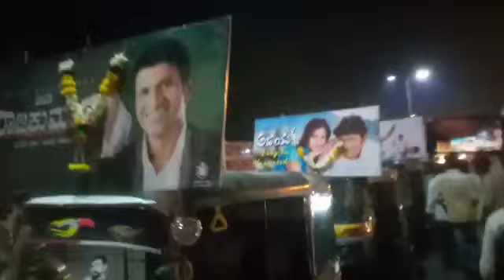siruguppa Puneeth Rajkumar fans James movie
Puneeth Rajkumar
 Dr Rajkumar
Shivarajkumar
Puneeth Rajkumar movies
 James movies